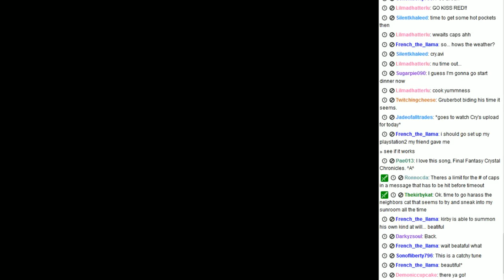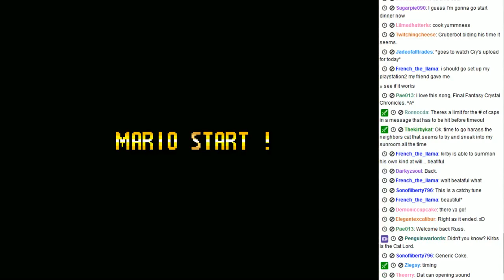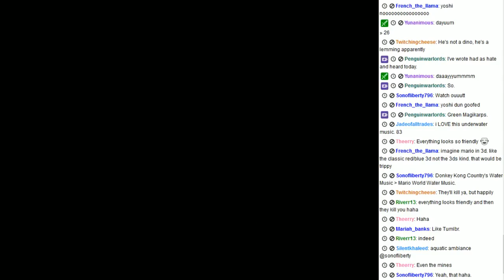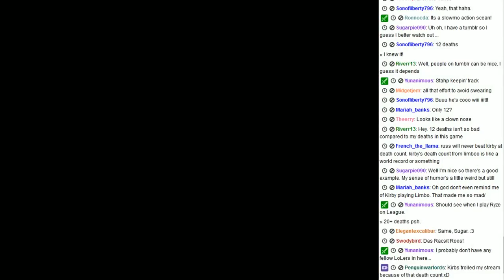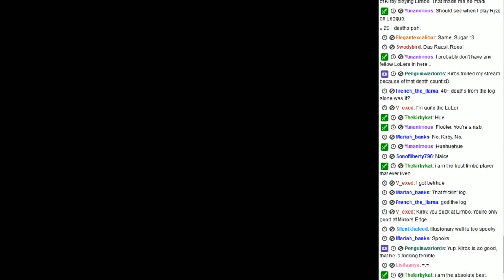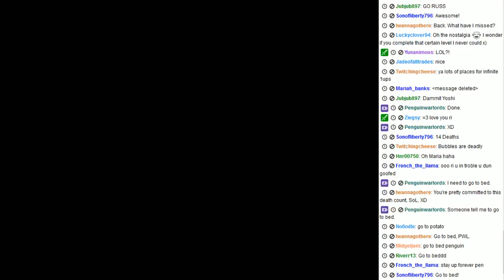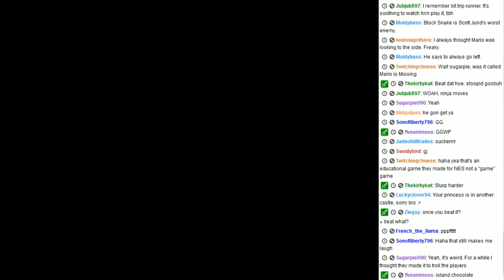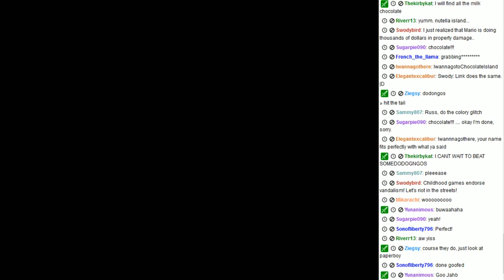Russ Streams: It's NOSTALGIA time! Super Mario World - Longplay Part 3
Russ streams Super Mario World